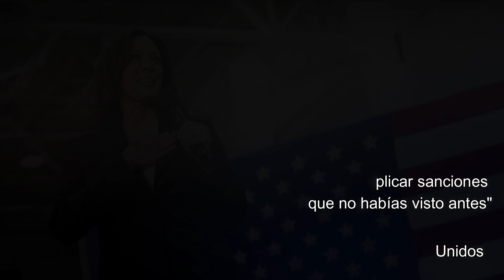Estados Unidos amenaza con medidas sin precedentes contra Rusia por Ucrania ¡Noticia de última hora!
La amenaza fue realizada por la vice presidente de los Estados Unidos, Kamala Harris.